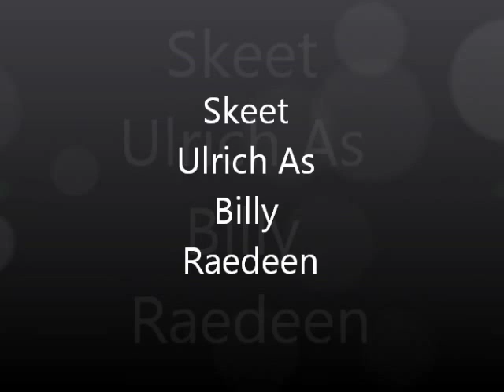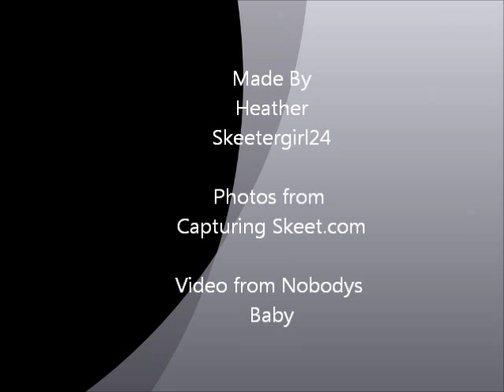Skeet Ulrich Billy nobabys baby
Clips and pics from Nobodys Baby